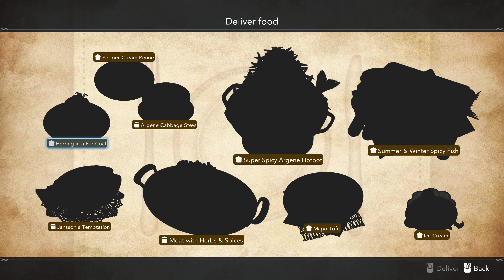Harvestella Part 26 - Summer Breeze Day 19-20 The Holy Capital of Argene